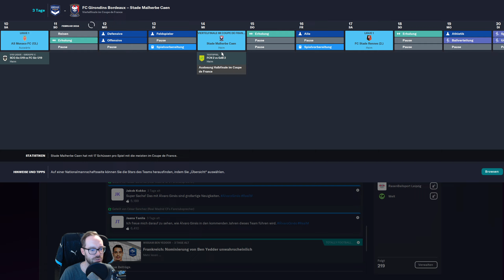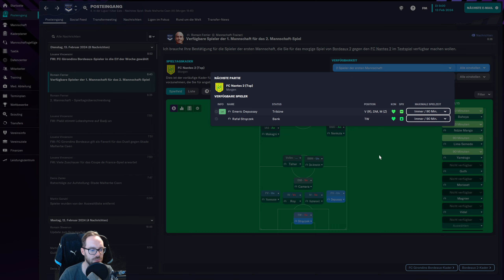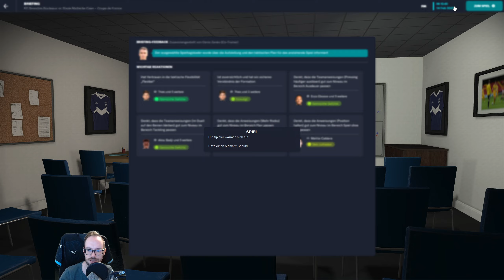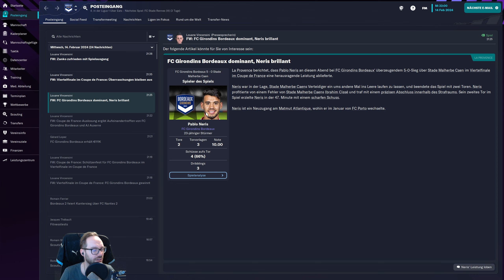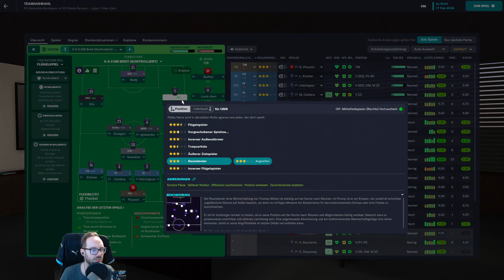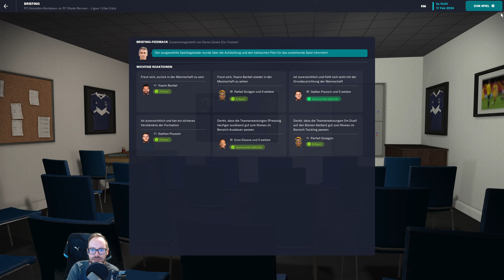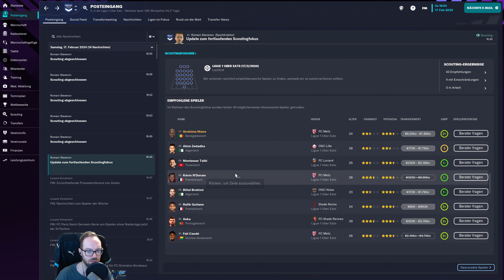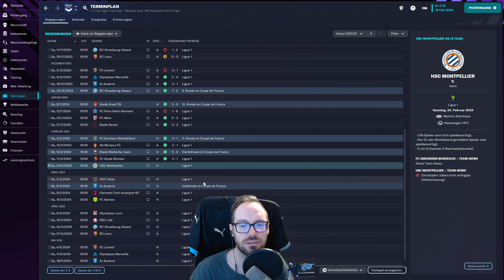Let's Play Football Manager 2023 | Karriere 1 #56 - Viertelfinale & Topspiel 2. gegen 4.!